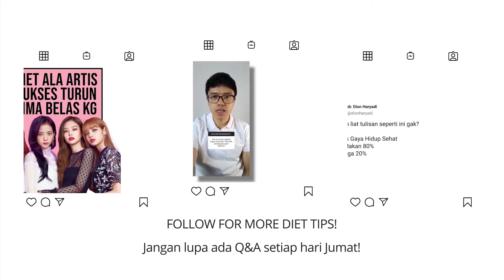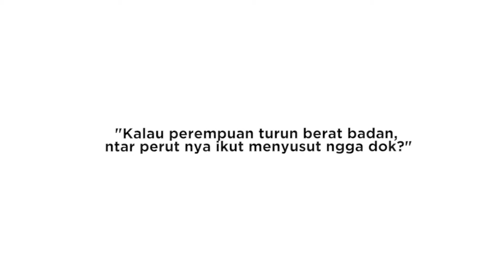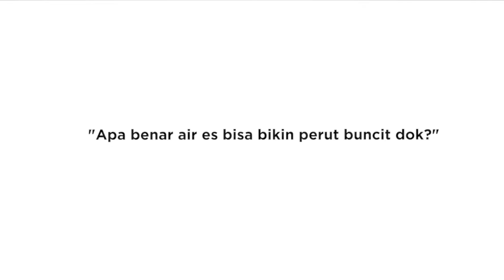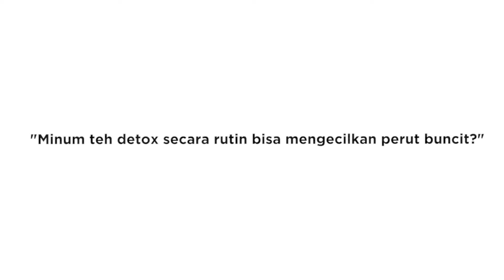SATU-SATUNYA CARA MENGECILKAN PERUT BUNCIT YANG AMPUH!